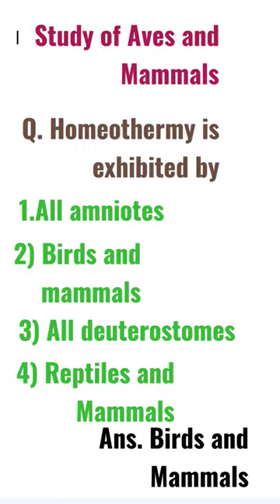Homeothermy is exhibited by#NEET Biology#shorts